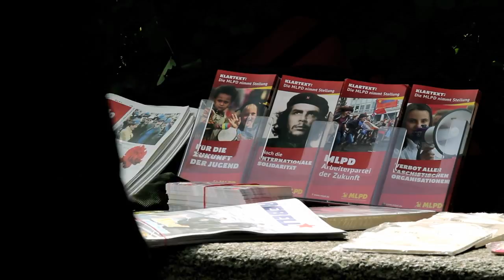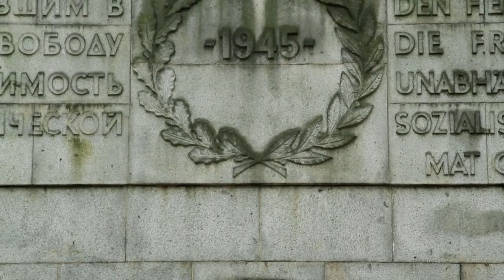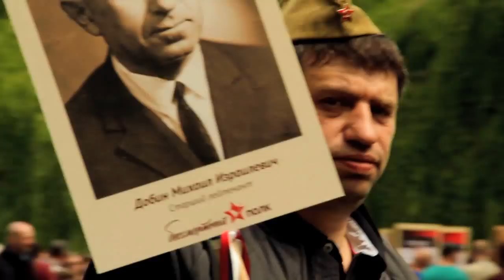9 MAI (Dokumentarfilm, 2015) von Hermano Rodriguez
Übergang von Berlin, erzählt der mexikanische Regisseur einer der wichtigsten Tage in der Geschichte Europas, dem Tag, als die Russen den Krieg gewonnen gegen die Nazis.

Shooted with Canon 7D